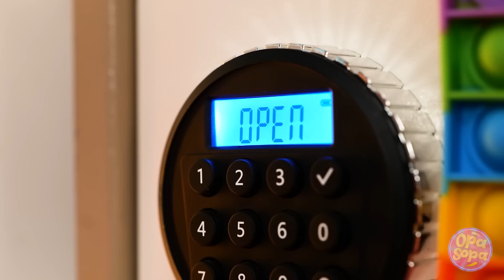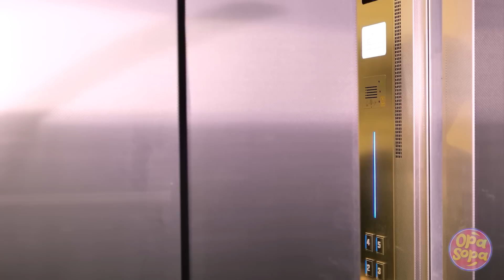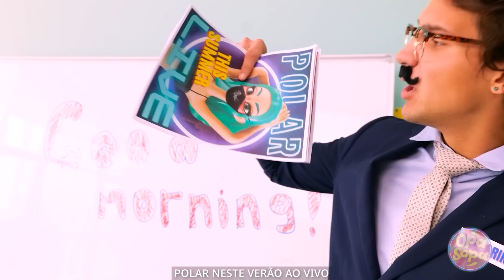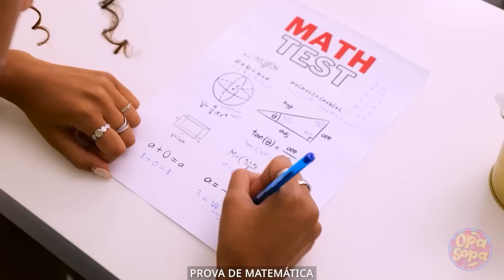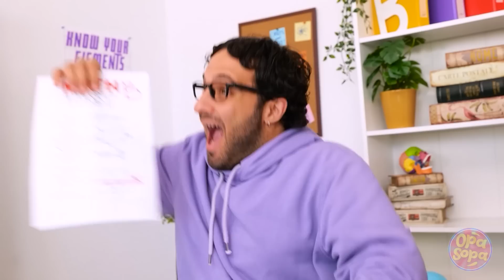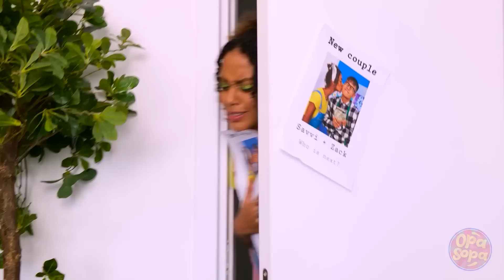Estudantes Sem Um Tostão Furado vs Ricos - Engenhocas Baratas e Caras, por Opa Sopa